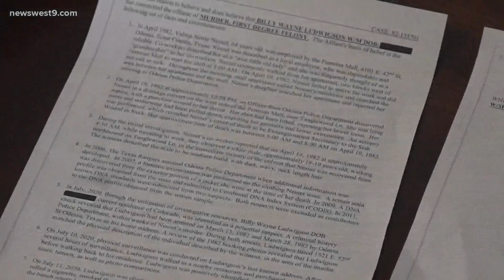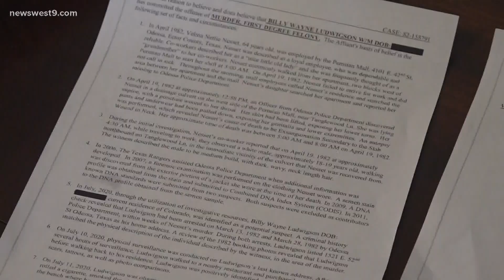DNA from cigarette butt leads to arrest in 38-year-old cold case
Police say the 64-year-old woman was sexually assaulted and stabbed to death.